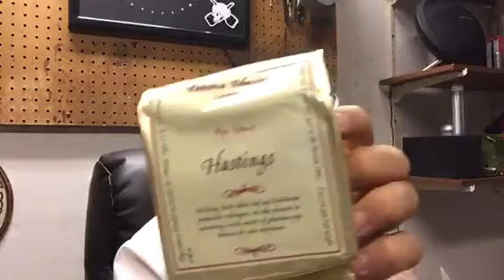Pipe rambling -YABO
California trip-esoterica tobacco, Chicago pipe show -